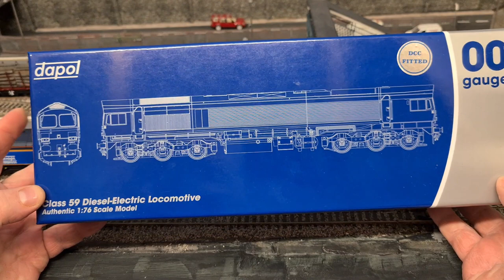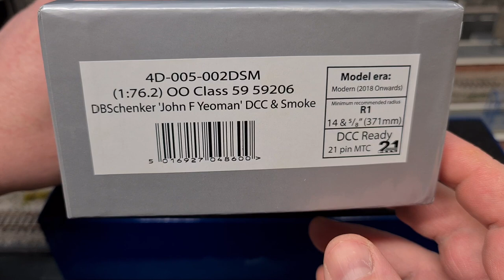Dapol Class 59 DB DCC & Smoke Fitted Unboxing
Part 3 of my Christmas Haul the new Dapol Class 59 dcc and smoke fitted.

More pics and vids added to my facebook page.